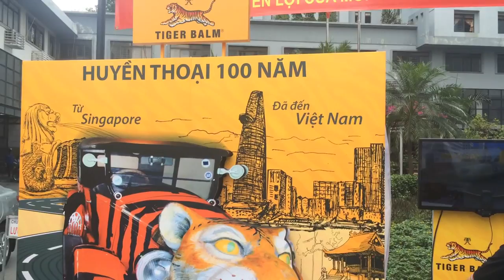[ALTA MEDIA] LẬP TRÌNH TƯƠNG TÁC HCI GIẢ LẬP LÁI XE ĐẠP ĐƯỜNG TRƯỜNG